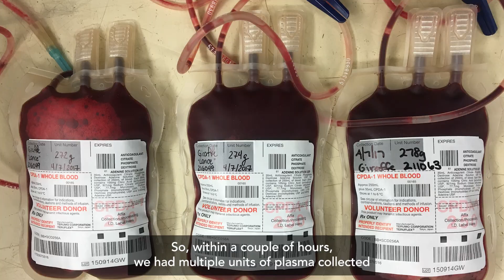Giraffes on the Frontline – Science in Action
At the Columbus Zoo and Aquarium, Dr. Priya is helping revolutionize giraffe care through training – what may seem like a simple task but is incredibly complex for such tall and lanky creatures.

In 2017, Dr. Priya and our Animal Care team co-founded a giraffe plasma bank with Cheyenne Mountain Zoo—a lifesaving national resource. What once started as curiosity about plasma needed for giraffes turned into the Columbus Zoo becoming recognized as a leader in giraffe veterinary care and professional training, hosting workshops for experts from around the world.

When you support the Columbus Zoo, whether it be through visiting or making a small donation, your support turns care into breakthroughs like this one. Your support helps power our work, which can support global conservation solutions and ultimately, save lives and animal populations.